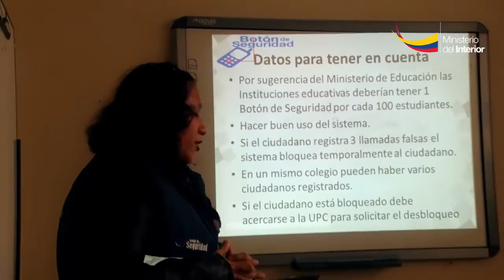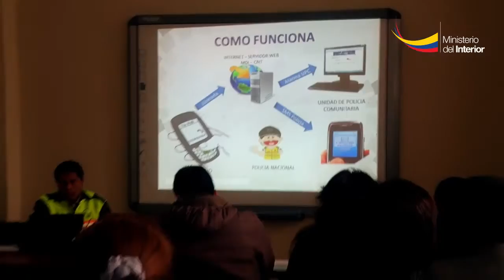Ministerio del Interior y PolicíaNacional Capacitarán a Docentes del Azuay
Cuenca.- un aproximado de mil docentes de distintas unidades educativas del Azuay serán capacitados por personal especializado del Ministerio del Interior y la Policía Nacional para la implementación de botones de seguridad en los establecimientos.